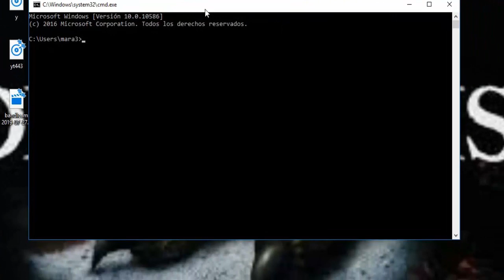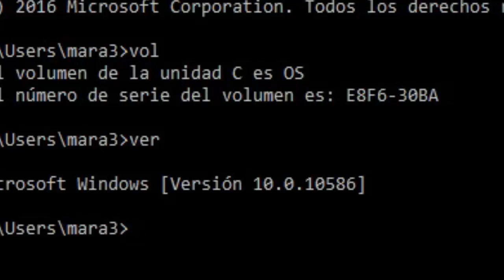comandos CMD para prinsipiantes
comandos.
vol. muestra el volumen del sistema
ver. muestra la version del sistema.